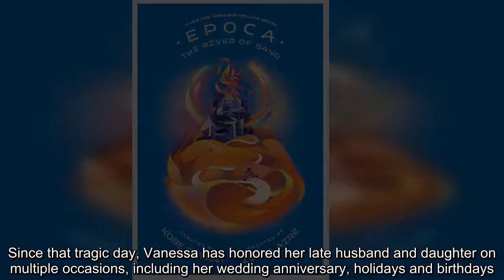✅ 'Epoca: The River of Sand' will be released on Dec. 15, 2020.